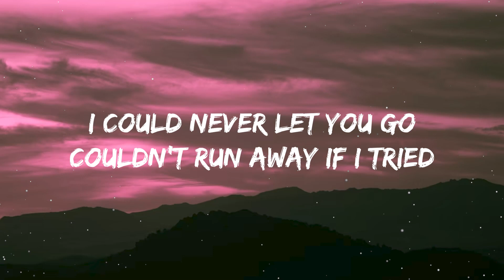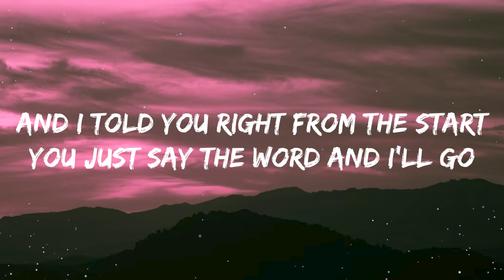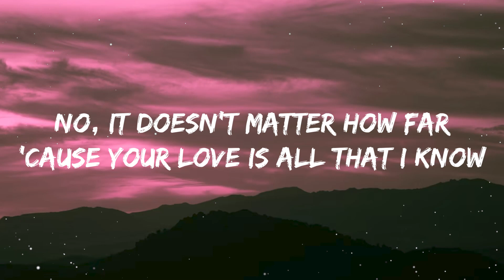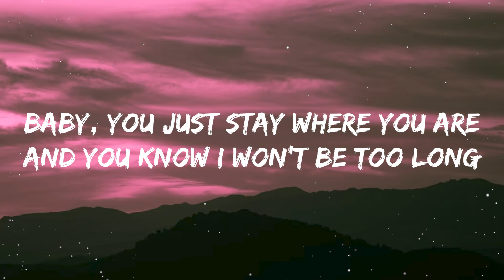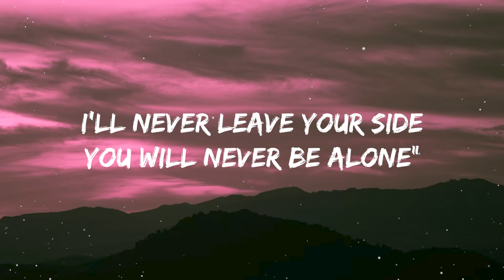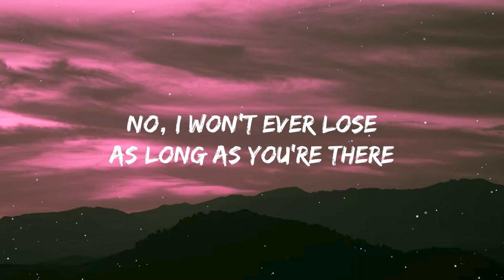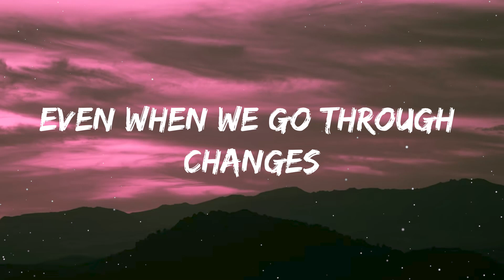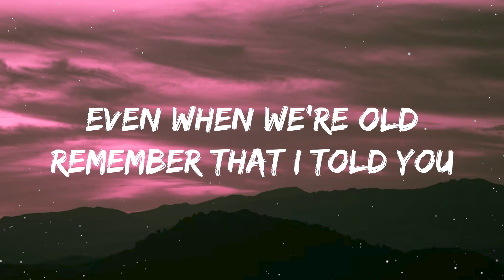SHAUN feat. Conor Maynard - Way Back Home (Lyrics)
You got a hold on my mind

Hold on
Hold on

Joyonghi jamdeun bangeul yeoreo
Gieogeul kkeonae deureo
Buseojin sigan wieseo
Seonmyeonghi neoneun tteoolla
Gil ileun mam soge
Neol gadun chae sara
Geuman
Geuman

Meomchun sigan sok
Jamdeun neoreul chajaga
Amuri magado
Gyeolguk neoui gyeochin geol
Gilgo gin yeohaengeul kkeunnae
Ijen doraga
Neoraneun jibeuro
Jigeum dasi

Sesangeul dwijibeo
Chajeuryeo hae
Ojik neoro wangyeoldoen
Iyagireul

Bichi da kkeojin yeogi
Nareul anajwo

Nuneul gameumyeon
Sori eopsi millyeowa
I maeum geu wiro
Neon tto han gyeop ssayeoga